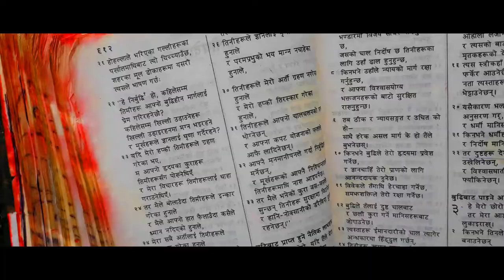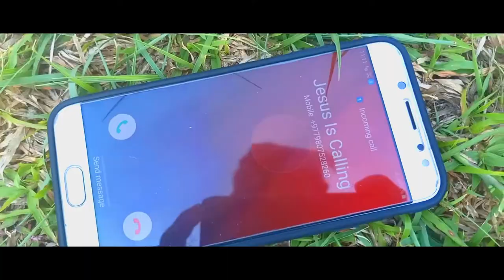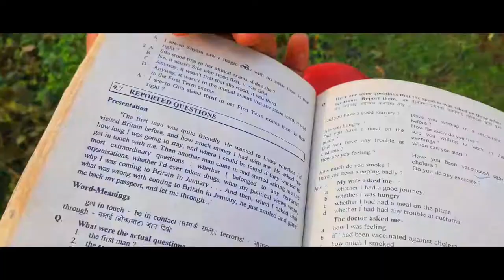New Nepali Christian Cover Vedio SUNDAR CHHAU || Rooben khadka"Anushka Kaushal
hello gyes!! praise the lord everyone.thank u so much for your llove.no i have taken a very heart touching song"s cover video. iam hopefull that. you will give me love a lot.if you are new plz subscribe my channel and if you are felling blessed with this video like share and comment below plz.